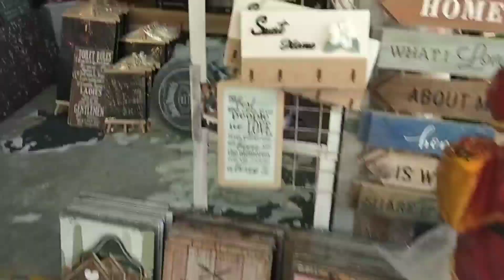Bilihan ng Murang Christmas Decoration at iba pa Nov. 2020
Murang Bilihan Ng Christmas Decoration at iba pa sa Dapitan Arcade, Quezon City